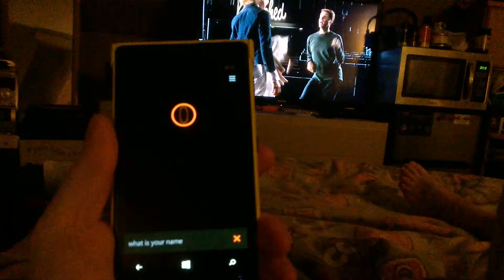I'm Cortana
Cortana